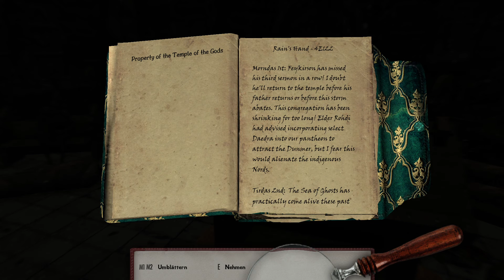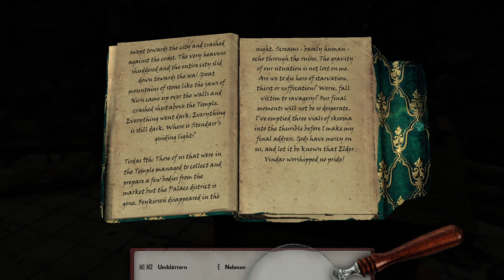Skyrim SE (Kapitel 3) - Episode 33 [107]: Geisterstadt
Kapitel 3 - Episode 33: Mit wiederverwendbarer Lichtmagie geht es hinab in die gefrorenen Tiefen des verschütteten Winterfeste. Vom Geisterjungen durch Steinschläge, zerschmetterte Schiffe und ehemalige Gebäude geleitet wird es immer deutlicher, dass hier unten etwas Schreckliches verborgen liegt ...